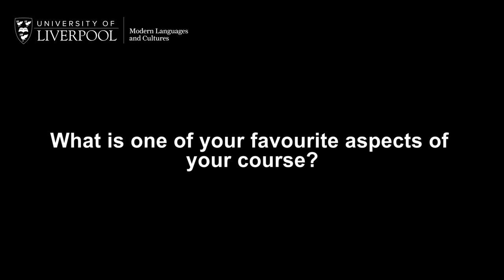Why we chose our Modern Language degrees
Find out from our current students, Becky and Bryony, why they chose Liverpool for their Modern Languages degrees. Discover more: liverpool.ac.uk/modern-languages-and-cultures